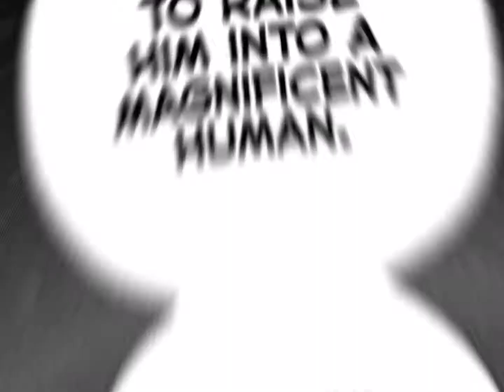Burning pile [houseki no kuni edit]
No memes this time, just pain
Idk why but I love antarc's panel

Manga: Houseki no kuni
Song: Burning Pile by mother mother
Ac: nxphilimaudios